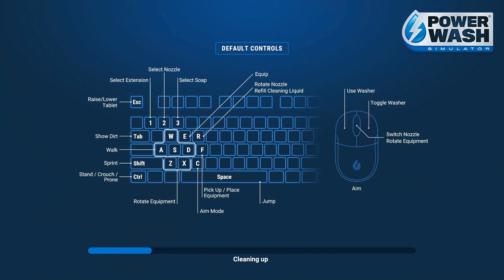PowerWash Simulator - Mako Energy Exhibit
Back on Shinra's payroll, we're off to clean up their model of the city and the Mako system. Something seems to happen outside during our work. Eh, I'm sure things are fine.